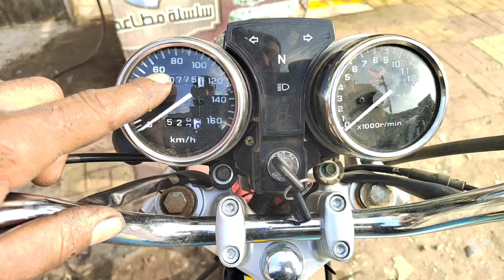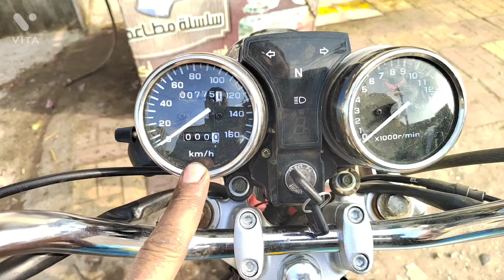كيفية معرفة ميعاد تغيير الزيت لأي نوع موتوسيكل او اسكوتر